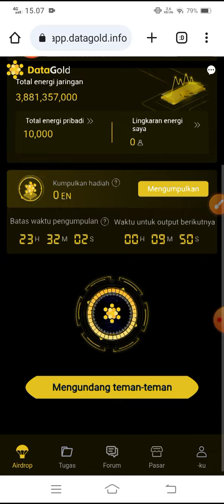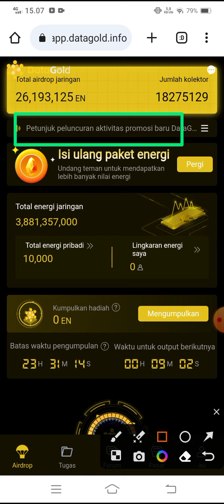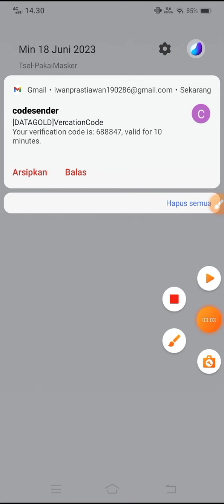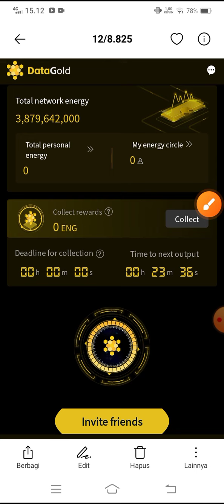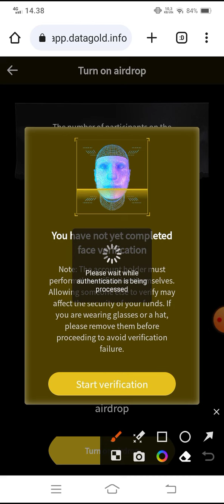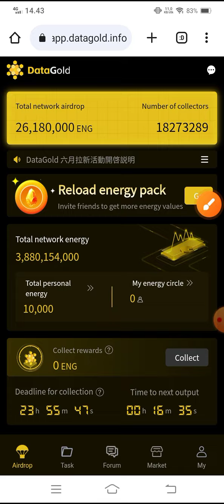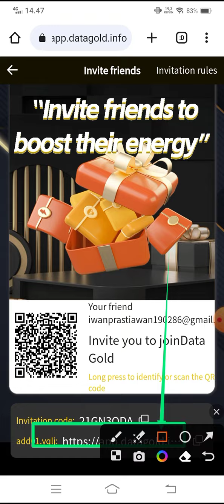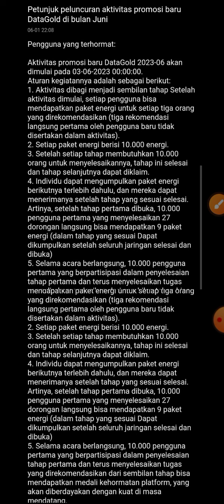MINING AIRDROP DATAGOLD GRATIS✅ 10.000 ENERGY || POTENSI JP MIRIP CORE@YanIwan86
*𝙎𝘼𝙏𝙐 𝙇𝘼𝙂𝙄 𝙂𝘼𝙍𝘼𝙋𝘼𝙉 𝘽𝘼𝙍𝙐, DATA GOLD, 𝘼𝙔𝙊 𝙂𝘼𝙎 𝘿𝙄 𝘼𝙒𝘼𝙇*👍👍👍💫💫💫🔥🔥🔥🔥🔥🔥🔥🔥🔥🔥
🔮 DATA GOLD🔮

*╭──✎🆓100% GRATISAN*
*Daftarkan Akun Anda dengan Klik LINK:*

invite code:
21GN3ODA

➡️ DOWNLOAD APK
➡️ KLIK START REGISTRASION
➡️ ISI EMAIL KLIK KIRIM & BUKA EMAIL AMBIL OTP
➡️ UTUK MINING KLIK TASK
LALU VERIVIKASI WAJAH

➡️ CLAIM KLIK TERIMA PER 24 JAM

✅AIRDROP PAXU MIRIP CATLY DAFTAR DI SINI (500.000 PAXU , CARA DI VIDEO INI):

kode undangan:
YanIwan86

⚠️Poin penting di Aci Gold:

✓Yang pertama..

✓Yang kedua..

NB:
🎉GIVE AWAY
 100 trx, syarat 300 like dlm 24 jam

✓DAFTAR DYOR ✅
✓DEPO DYOR ✅
DO YOUR OWN RESEARCH
ANALISA PRIBADI ✅

@Deef Channel
aplikasi penghasiluang
aplikasi penghasilcuan
aplikasi penghasiluang2022